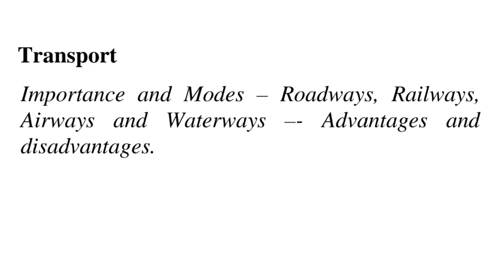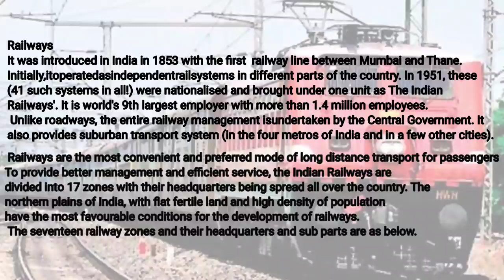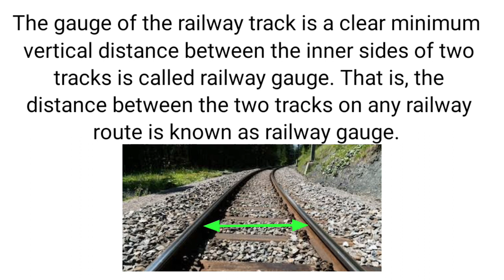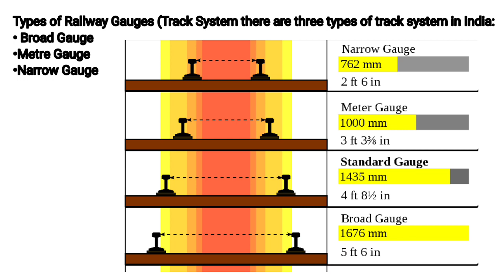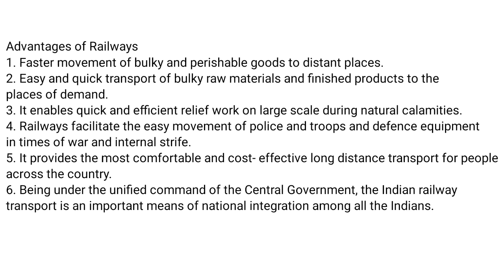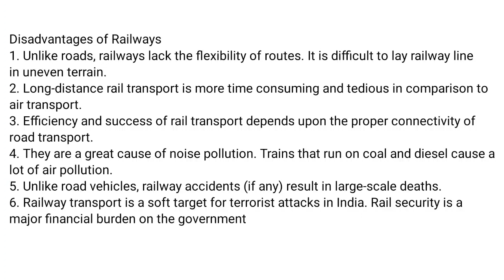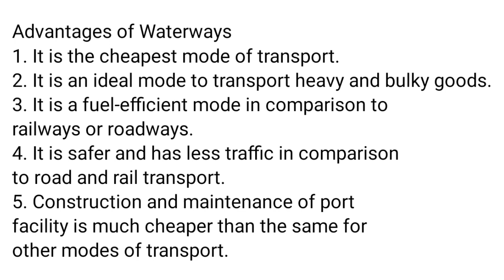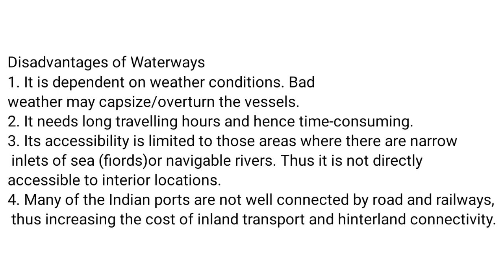ICSE GEOGRAPHY CLASS X // TRANSPORT IN INDIA // PART 2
Explained by Pranay Gurung